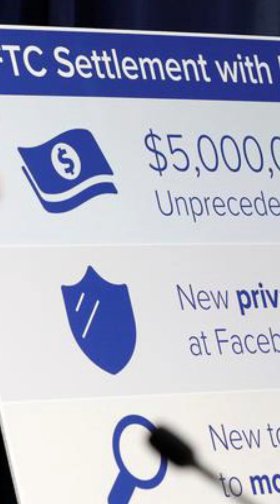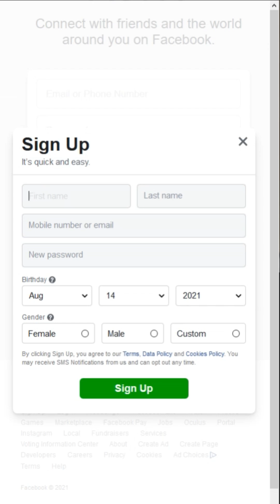Dark Web Version of Facebook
In this video, we'll learn about the Dark Web Version of Facebook

Want to kickstart your Cybersecurity career? or want some pro tips on ethical hacking or cybersecurity tools, techniques, and competition program? you can

Want to learn Ethical Hacking from Scratch?
Introducing to you "Hands-on Ethical Hacking Bootcamp 2021". I developed this course to share what I learned throughout from cybersecurity journey.
☑ 15 hours of video content
☑ 20 Articles and resources
☑  Training Support throughout the course

☑ Watched the video!
☐ Liked?

| Thanks |